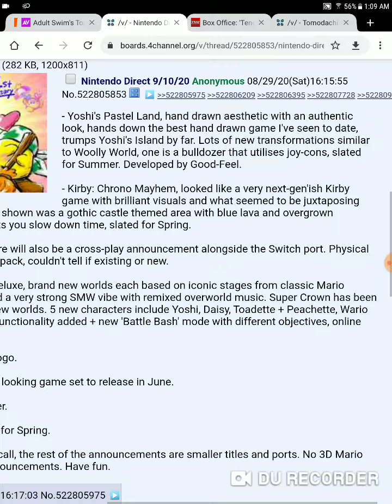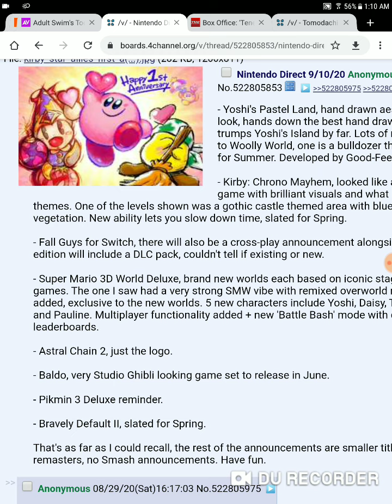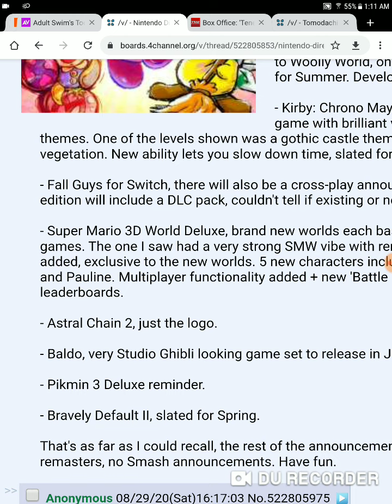Nintendo direct leak I found in walmart